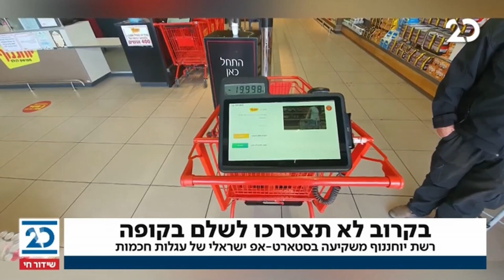המהדורה המוקדמת עם שרה ב"ק | 15.11.2020 | התכנית המלאה